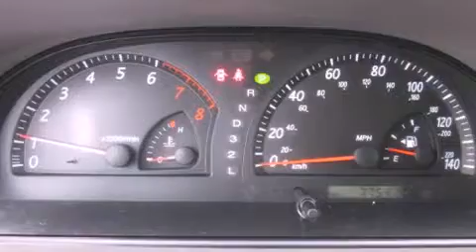Pre-Owned 2004 Toyota Camry Seattle WA 98125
Year : 2004
 Make : Toyota
 Model : Camry
 Engine : 3.0L V6
 Trans . : Automatic
 Exterior : Lunar Mist
 Miles : 77,462
 Interior : Stone
 Stock : P16119